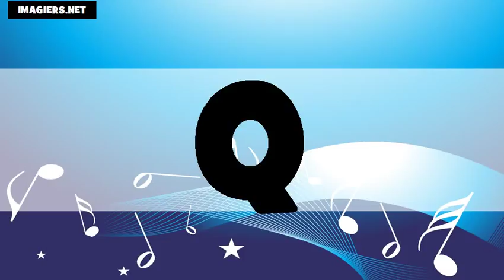L'alfabeto # Usa + Fr